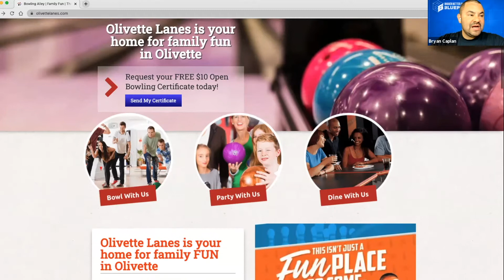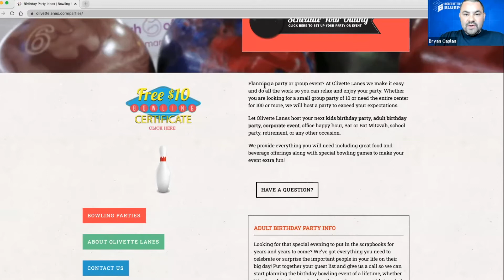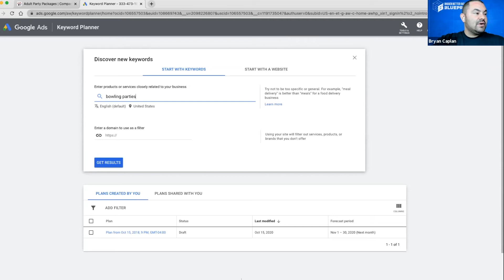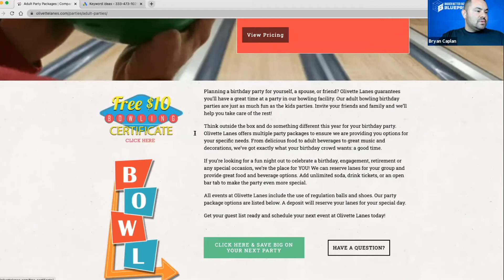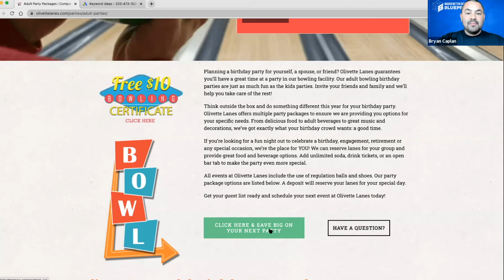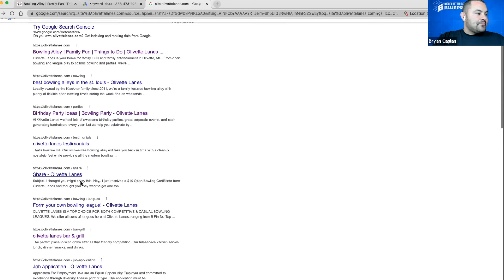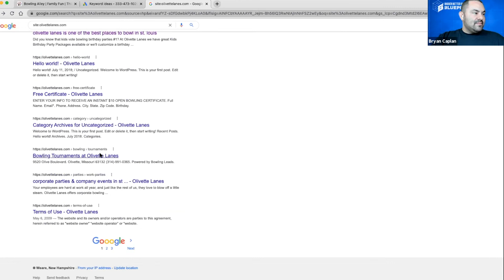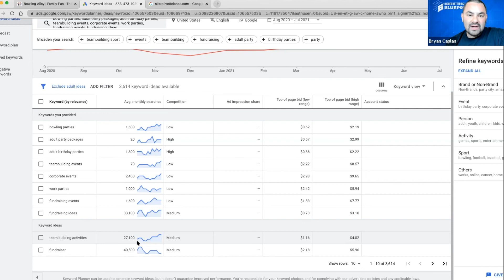Bigger Better Biz Blueprint Marketing Strategy Session: Olivette Lanes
Join Bryan Caplan as he dives into a Bigger Better Biz Blueprint Strategy Session with Don Klackner, the owner of the Olivette Lanes, a bowling center in Missouri.

In this Blueprint Strategy Session, Bryan takes a look at the website for bowling center Olivette Lanes. He discusses the importance of Google Analytics and how you can use data to create more effective assets on your website. Bryan also walks Don through Keyword Planner, Google Site Search and Google Search Console to demonstrate its effectiveness at enhancing your SEO.

What is a Blueprint Strategy Session?

When the COVID-19 Pandemic began, our team at Bryan Caplan Marketing realized we had a responsibility to help as many smallbusinessowners as we could. With that mission, we began the Bigger Better Biz Free Marketing Community and started offering Free Blueprint Strategy Sessions.

A Blueprint Strategy Session is a free 30-minute marketingstrategy session with a member of the Bryan Caplan Marketing team. On this 30-minute call, we can go over any element of your marketing

• GoogleMyBusiness / Local SEO
• Video / YouTube
• Blog Content and more

We'll be recording the session so that you can have it and use it to help build a bigger, better business. We'll also be sharing the recorded session with members of the marketing community so other business owners can learn and grow from our marketing tips for beginners.

In this Blueprint Strategy Session, Bryan helps Sharva better define her business and connect with her clients through storytelling! They discuss the importance of understanding your potential customer and using their pain points to their solve problems. Bryan also explains why Sharva's story is so important in establishing trust with potential clients, especially in the parenting space.

• GoogleMyBusiness / Local SEO
• Video / YouTube